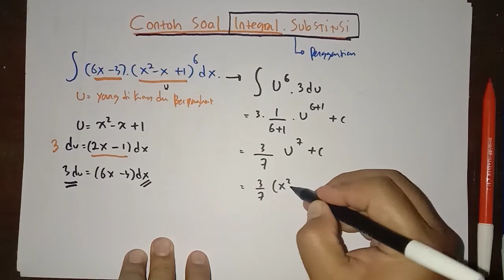Latihan Soal Integral Substitusi Tak Tentu